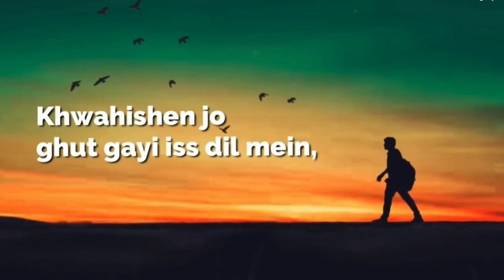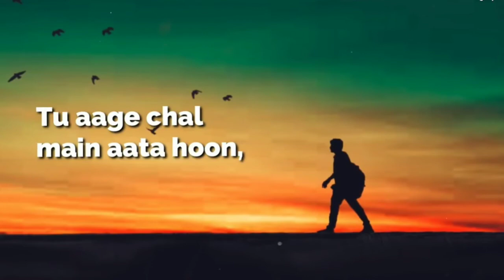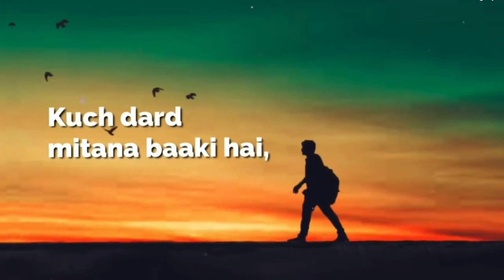आहिस्ता चल ऐ जिन्दगी |a poem by Gulzar| new status hub